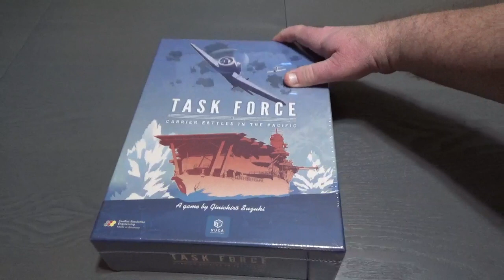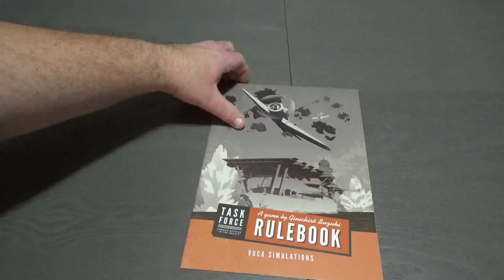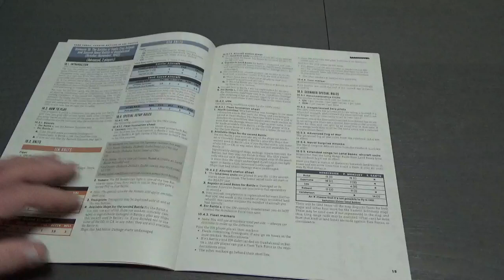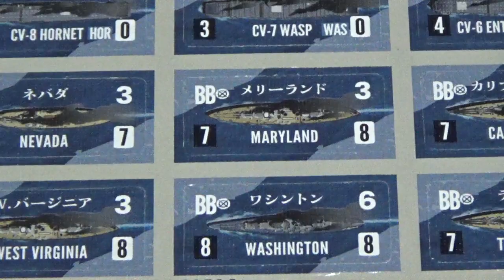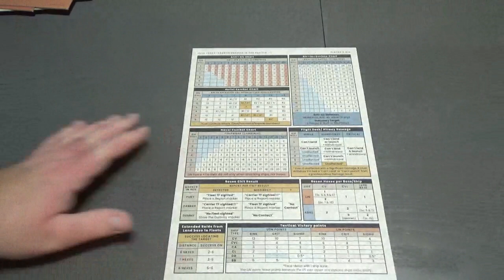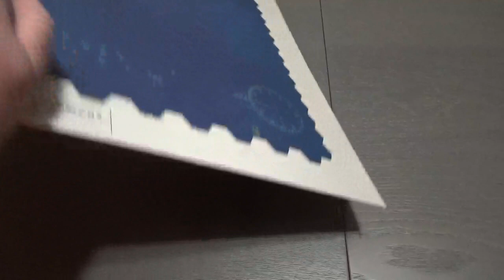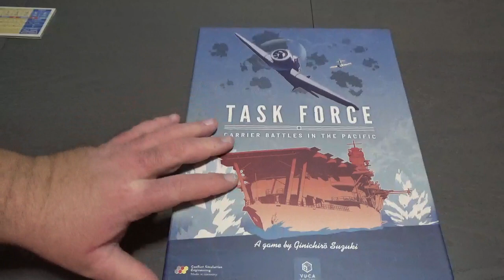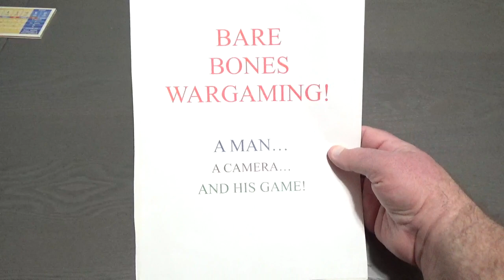Bare Bones Wargaming: Unboxing Task Force: Carrier Battles in the Pacific.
Taking a look at what is inside the box of this latest release from VUCA Simulations.